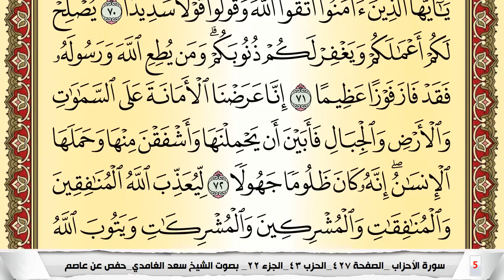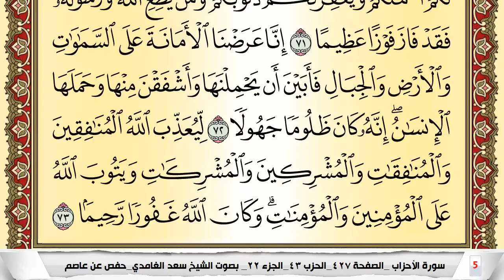تحفيظ سورة الأحزاب كل صفحة مكررة 5 مرات للحفظ والمراجعة والتثبيت سعد الغامدي